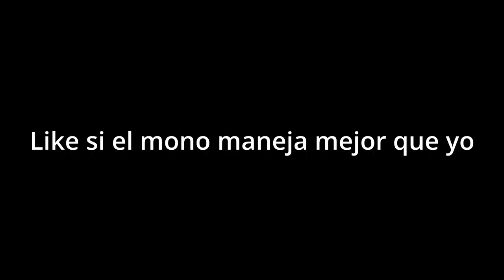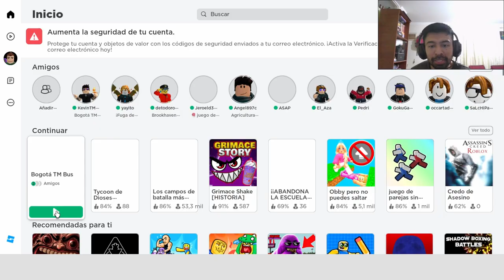Transmilenio ROBLOX - Cumpleaños de Bogotá Parte 1 (Bogotá TM bus)